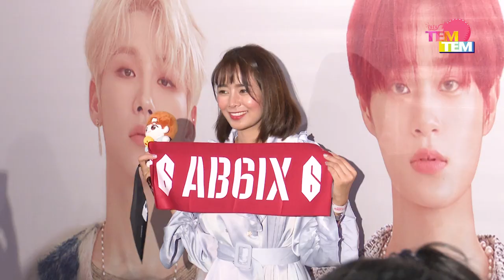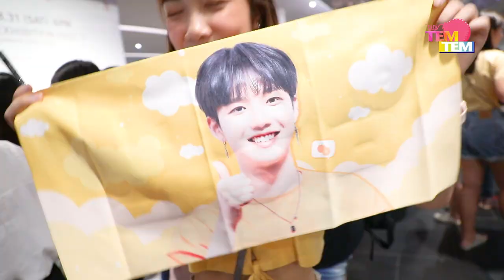TEM! TEM Talk ไปทั่ว Tour หน้าคอน x AB6IX 1ST FANMEETING 1ST ABNEW IN BANGKOK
ห่างหายกันไปนาน ในที่สุด! 'TEM! TEM Talk ไปทั่ว Tour หน้าคอน' ก็ได้กลับมาอีกครั้ง! เย้ๆๆๆๆ คราวนี้เรามาอยู่กันที่งาน AB6IX 1ST FANMEETING 1ST ABNEW IN BANGKOK ณ  Impact Exhibition Hall 5 เมืองทองธานี เมื่อวันเสาร์ที่ 31 สิงหาคมที่ผ่านมา

ในงานแถลงข่าวหนุ่ม 'อิมยองมิน' ได้บอกไว้ว่าอยากจะไปเที่ยวที่ถนนข้าวสารมากๆ เอ… แล้วถ้า ABNEW ไม่อยากพาไปถนนข้าวสารล่ะ?

ตามไปดูกันว่า 'ABNEW' ชาวไทยในงาน อยากจะเป็นไกด์พา 5 หนุ่ม AB6IX ไปเที่ยวไทยกันที่ไหนอีกบ้าง? แล้วเพื่อน ๆ ABNEW คนอื่นล่ะ อยากจะพา 5 หนุ่มไปเที่ยวไหนกันนนนน~ คอมเมนท์บอกกันด้านล่างได้เล้ย!

*ขอขอบคุณเพื่อน ๆ ABNEW ชาวไทยในงานที่มาร่วม Talk ไปทั่วกับ Tem!Tem มากๆจ้าาา